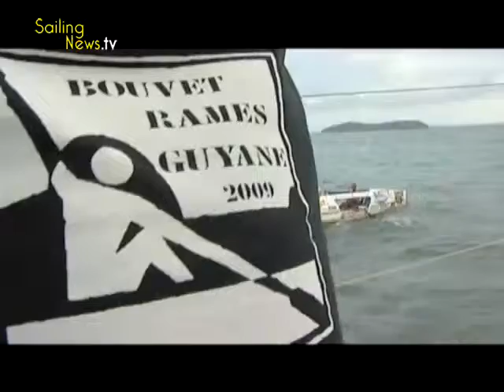Bouvet Rames Guyane 2009 - Le duel de Patrick et Jean-Luc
Sprint final pour Patrick Deixonne et Jean Luc Torre